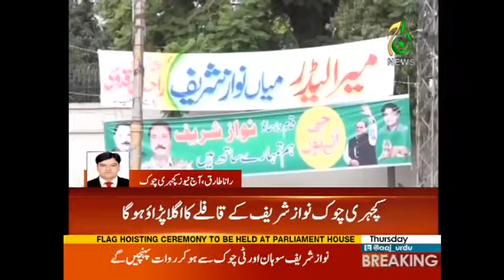Special Transmission of PMLN Rally | 10 August 2017 | Aaj News